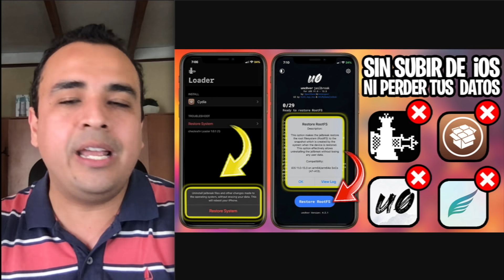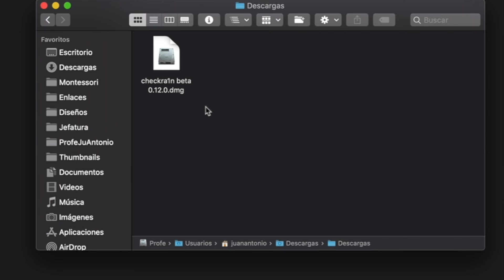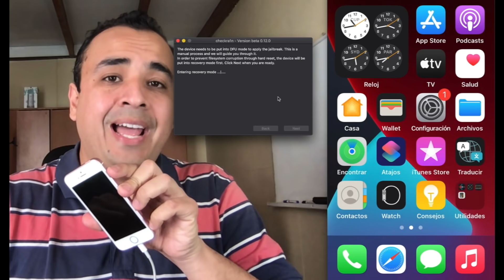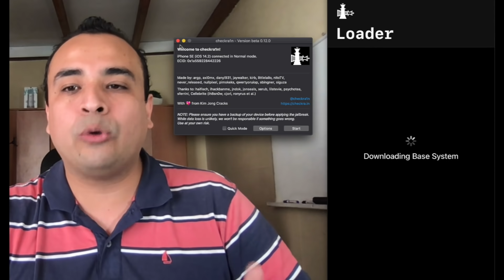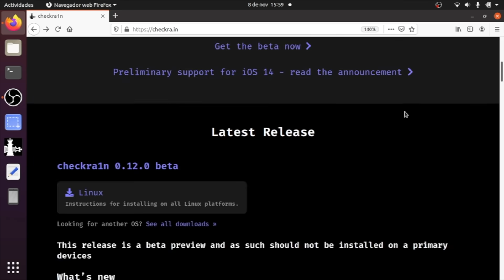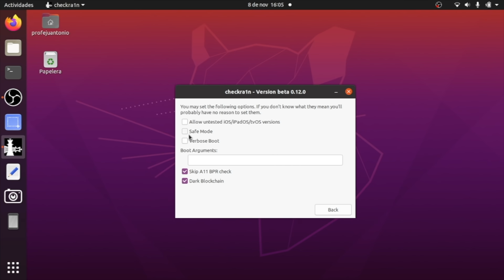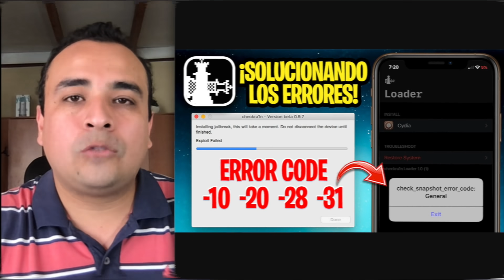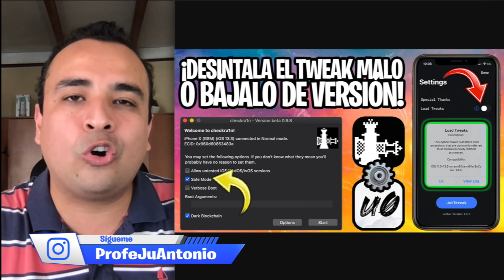TUTORIAL CHECKRA1N ✅ Jailbreak iOS 14.8 y 12.5.4 OFICIAL (macOS Y LINUX)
· Comando instalación: sudo apt-get install checkra1n